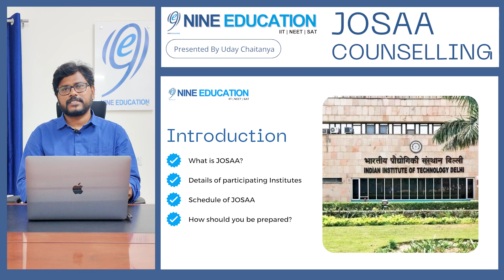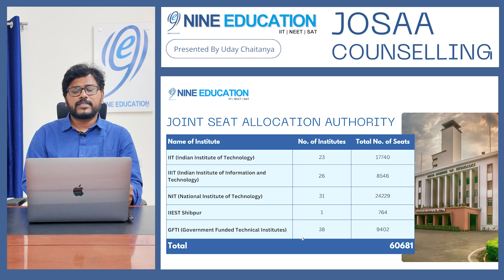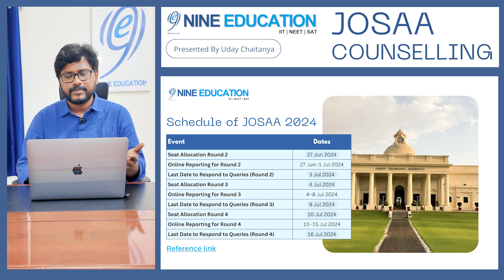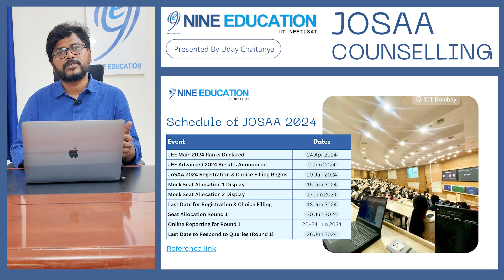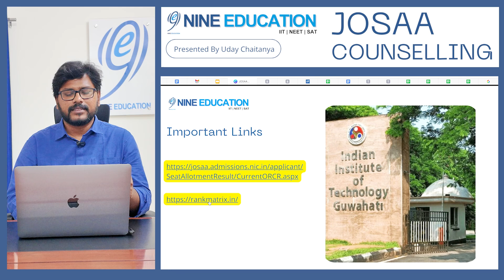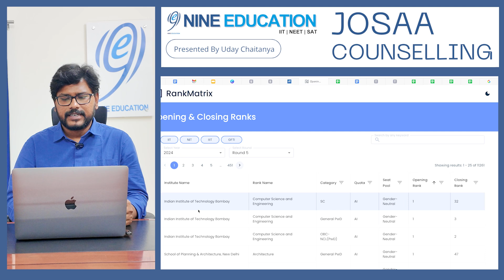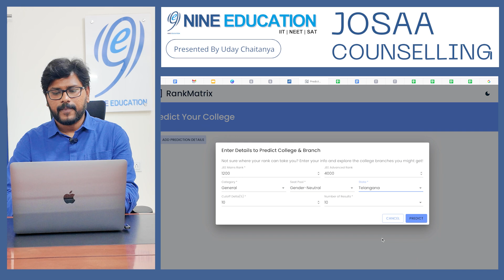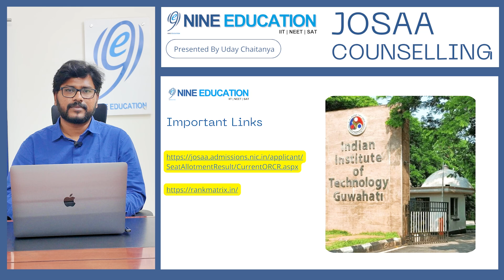JOSAA Counselling 2025: Complete Guide for IIT & NIT Admissions | Nine Education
Confused about the JOSAA counselling process? This video breaks it down step-by-step to help you make informed choices for IITs, NITs, IIITs, and GFTIs.

✅ Eligibility & registration process
✅ Choice filling strategy
✅ Seat allocation rounds
✅ Tips from Nine Education experts

Watch now and stay ahead in your admission journey!